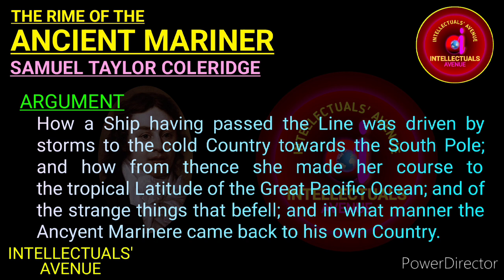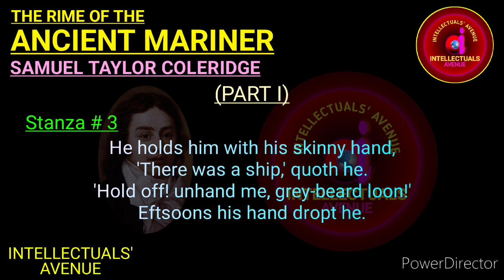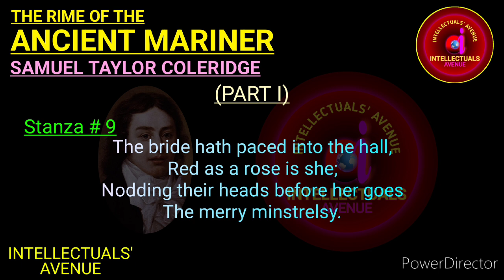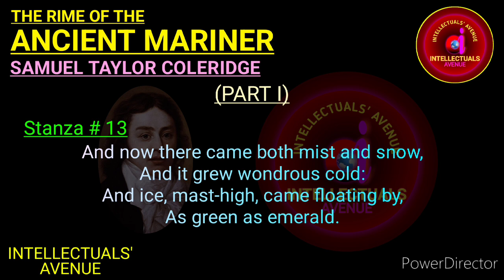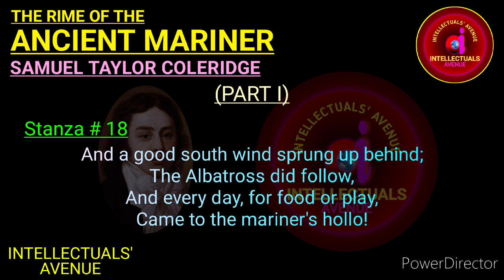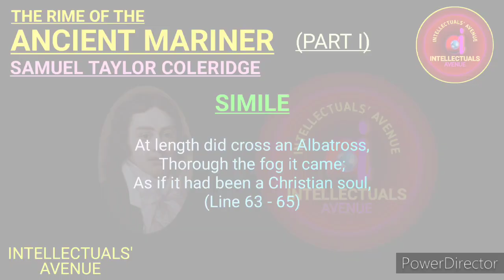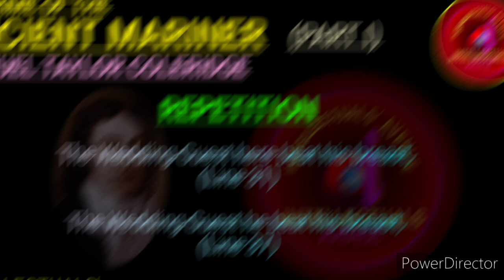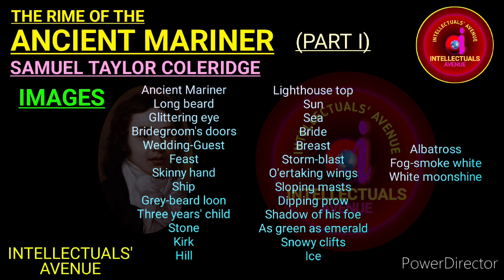The Rime of the Ancient Mariner Part 1 by S. T. Coleridge Translation Literary Terms Hindi Urdu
The playlist of Samuel Taylor Coleridge

The Playlist of Literary Terms

Link of lecture on ballad